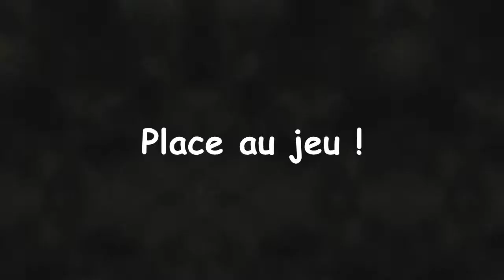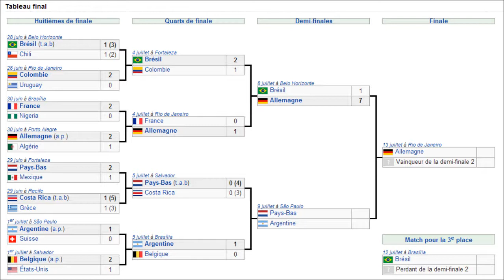Débrief' Quarts de Finale Coupe du Monde 2014 avec Nicolas Decaillon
Voici un débrief' des Quarts de finale de la Coupe du Monde 2014, dans une émission proposée par Nicolas Decaillon.

Merci Wikipédia pour les screens ;)